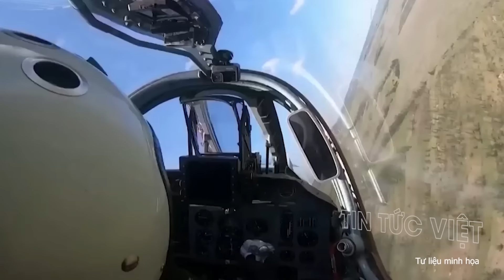Tận Thế Pokrovsk! Ukraine Bị Dồn Vào Đường Cùng, Liệu Có Phép Màu Nào Cứu Vãn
Tận Thế Pokrovsk! Ukraine Bị Dồn Vào Đường Cùng, Liệu Có Phép Màu Nào Cứu Vãn @TinTucVietOfficial

00:43 Nga tấn công dồn dập Kiev và loạt tỉnh Ukraine; Ác liệt ở Kursk, Belgorod
05:37 Nga dàn trận khóa chặt Pokrovsk, Ukraine đối mặt tình thế ngàn cân treo sợi tóc